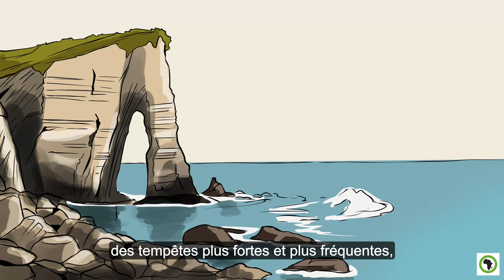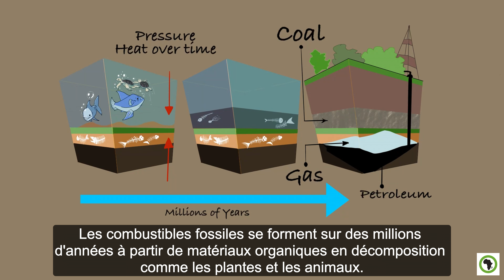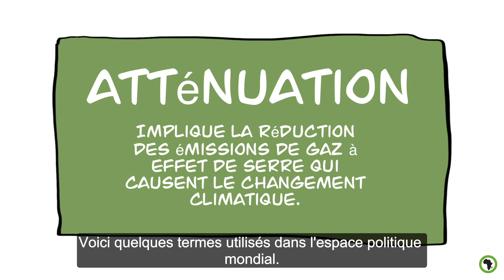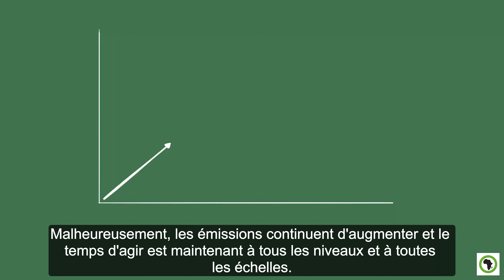Changement Climatique 101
We’ve launched our Climate Change 101 video, a short and simple guide to understanding climate change. It covers the basics, including the difference between climate and weather, the causes of climate change, and—most importantly, how you can take action in your community to advocate for stronger climate solutions.